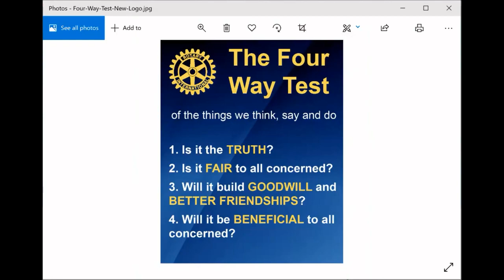Cynthia Fisher Healthcare Costs